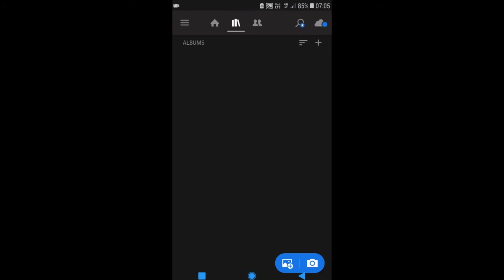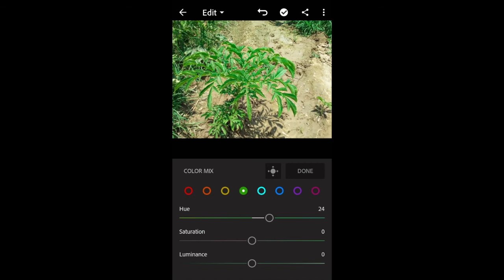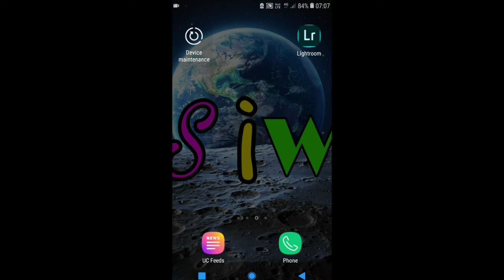अपने किसी भी खराब फोटो को Full HD क्वालिटी में बनाना सीखे बहुत ही आसानी से.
नमस्कार दोस्तों मैं सत्य मोरी और आपके ऊपर से स्वागत है आपने यूट्यूब चांस फेरारी वर्ल्ड में दोस्तों मैं इस वीडियो में बताने वाला हूं कि आप अपने किसी भी बेकार फोटो को बहुत ही आसानी से एचडी क्वालिटी में बना सकते हैं एकदम मस्त और अगरिया वीडियो अच्छी लगे तो इसे लाइक कर दीजिएगा हमारे चैनल को सब्सक्राइब कर लीजिए ऐसे ही और इंटरेस्टिंग वीडियो पाने के लिए धन्यवाद..
photo ko clean kaise kare
photo ko hd banane wala app
hindi hd photo
hindi photo
hindi photo image
low to high quality resolution photo image in adobe photoshop hindi
photo ko clear kaise kare
hindi image
photoshop me photo kaise banaye
hindi images
english picture high quality
google photos change from high quality to original
google photos quality loss
google photos storage limit 2019
google photos unlimited storage pixel
google photos recover storage
google photos video size limit
image quality increaser online
google photos backup
acchi photo kaise khiche
stylish photo kaise khiche
photo kaise click kare
camera se photo kaise banaye
photo ko sundar kaise banaye
photograph kaisa hoga
beauty camera
photo khichne wala camera
photo frame
10 kb ka photo kaise banaye
camera photo
dslr photo ki channel
dslr camera
dslr photo kitchen
dslr camera price
camera ki setting kaise kare
dslr camera photo
duniya ka sabse best camera app
dslr camera kaise use kare
career in photography in india
how much does a photographer earn in india
highest paid photographer in india
photography projects in india
freelance photographer
how to get photography jobs
photography as a career
wildlife photography salary in india per month

 super idea world YouTube channel
suprideaWorld #.full.HD.quality.photo